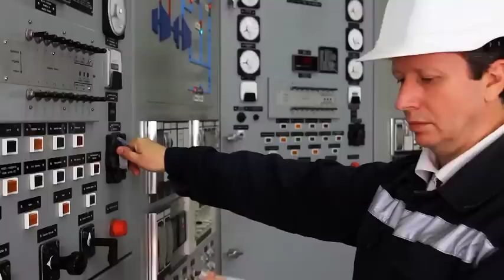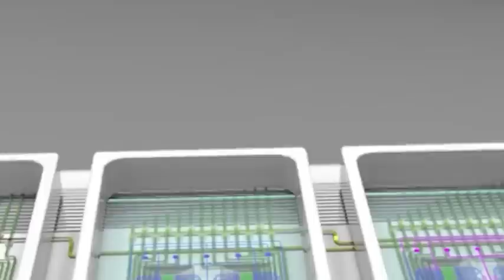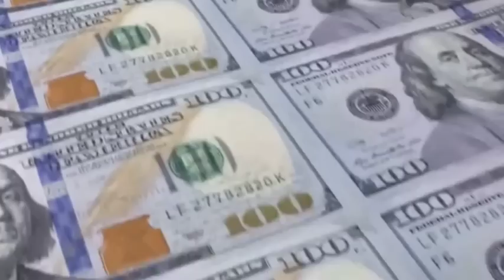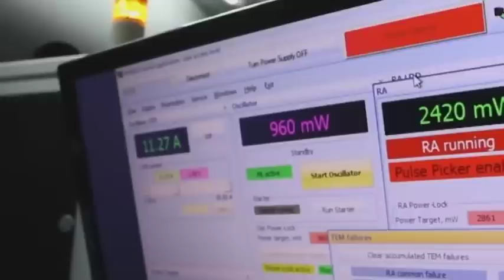After China restricted gallium and germanium, Japan & the EU will build a " chip warning mechanism."